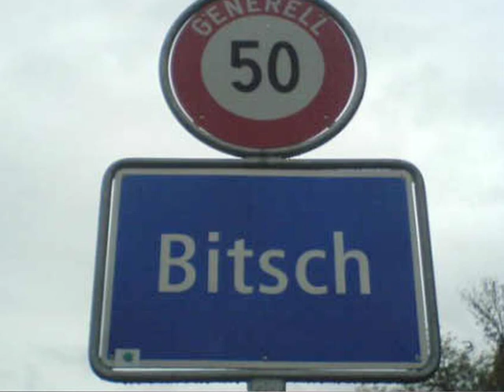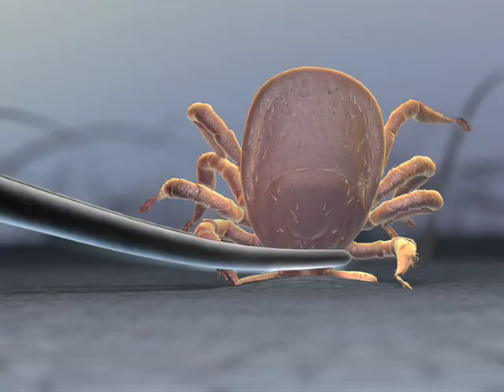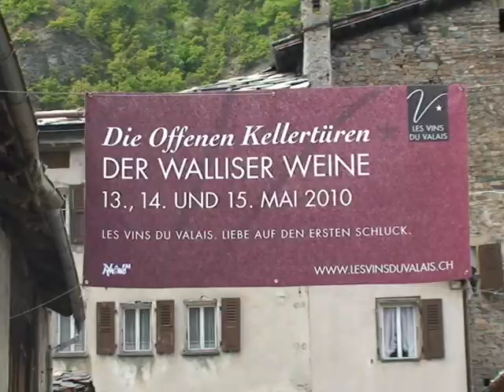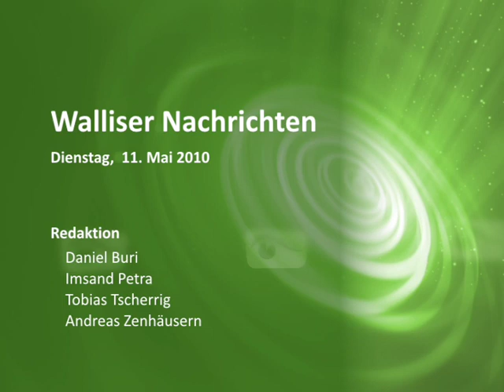Walliser Nachrichten 11.05.2010